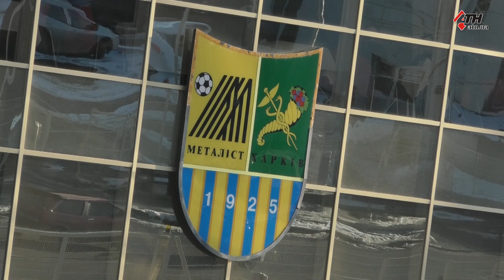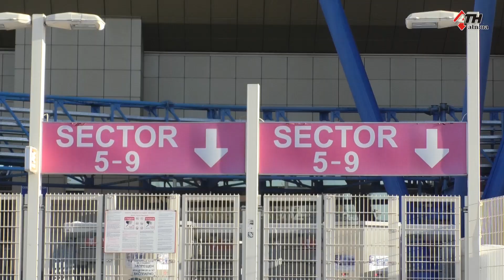Алексей Кучер требовал вернуть арестованную собственность "Металлиста" государству 06.12.19